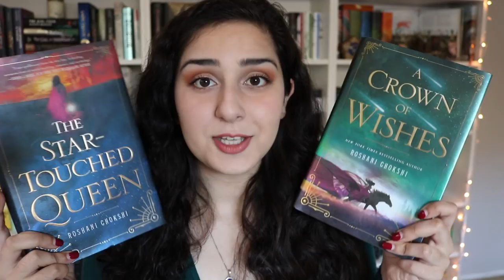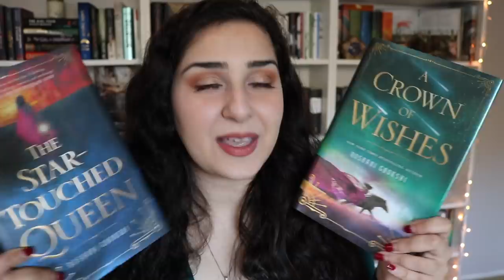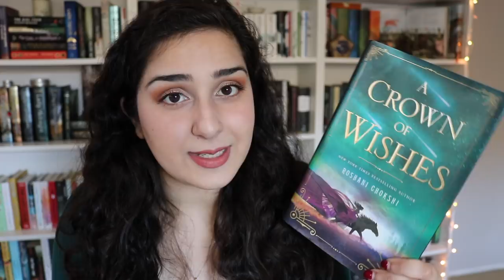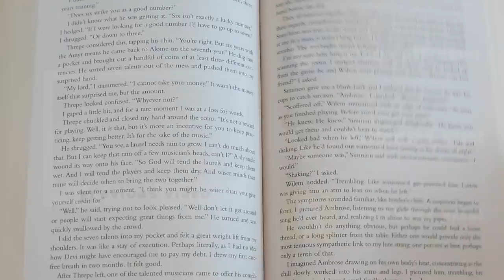A Crown of Wishes by Roshani Chokshi | Spoiler Free Review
Thank you so much to St. Martin's Press for sponsoring this video!